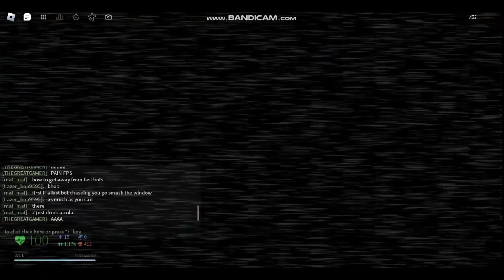Playing Nico's Nextbots until i die to Angry Munci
This is just a NN video so nothing special just only the Angry Munci event